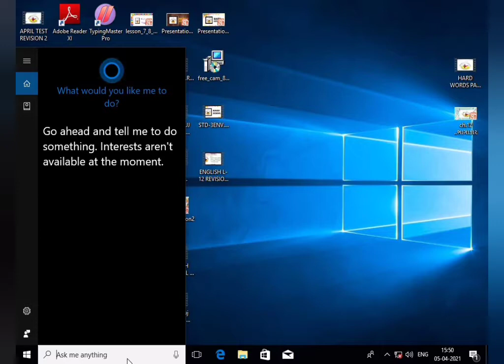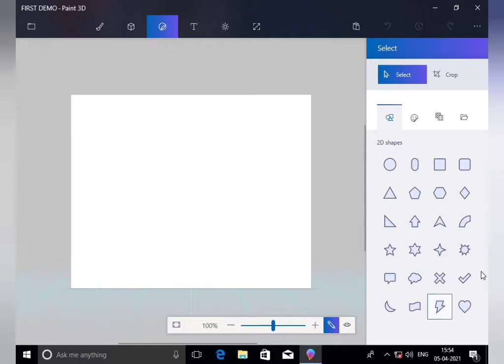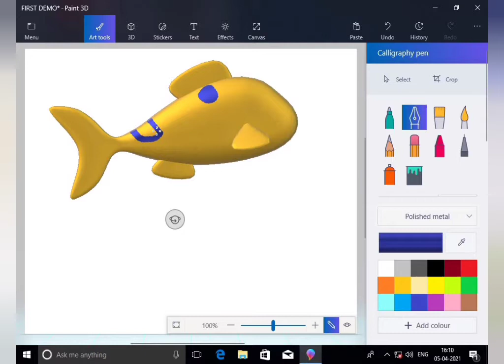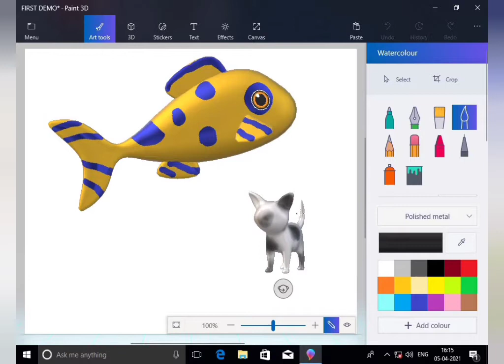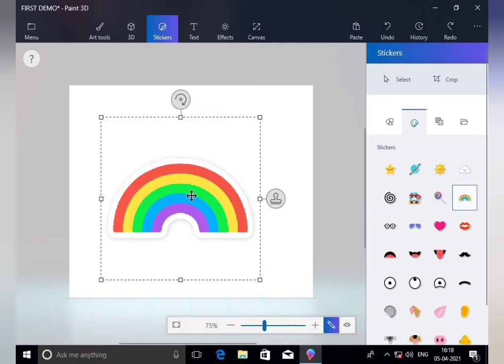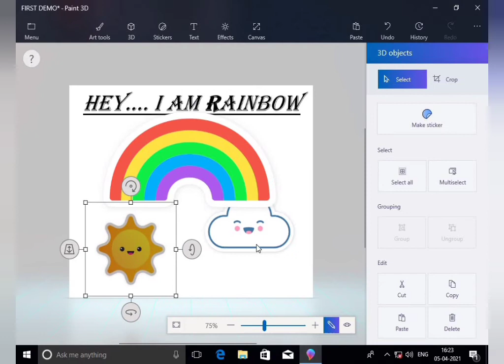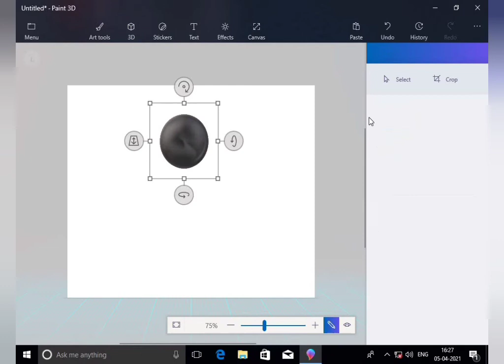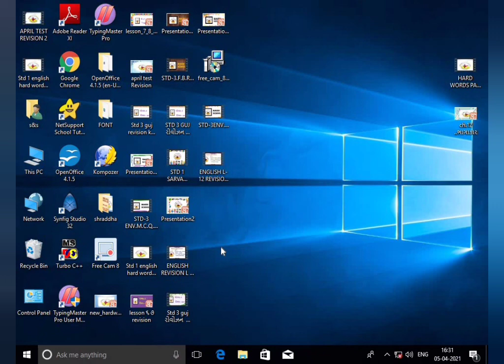English Medium - STD - 1 - COMPUTER